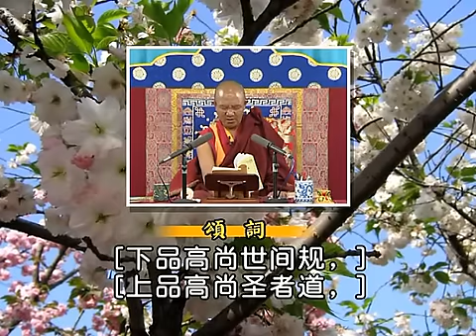二规教言论 第1课 索达吉堪布